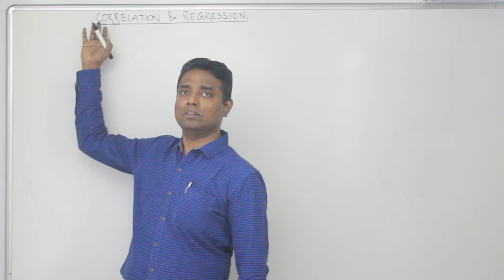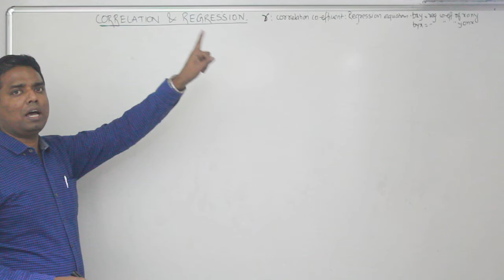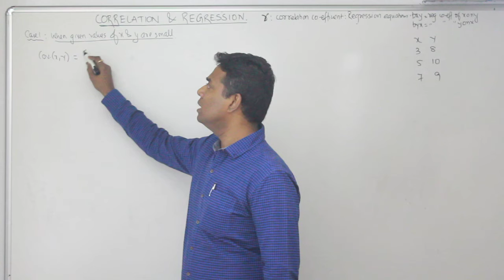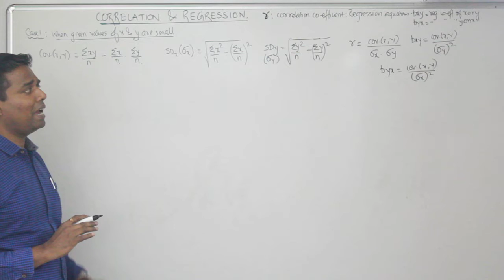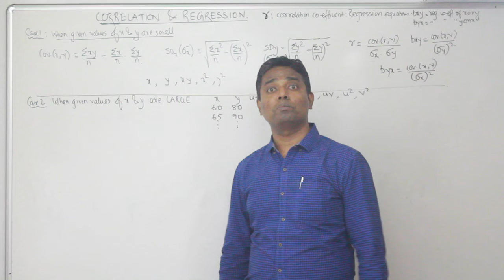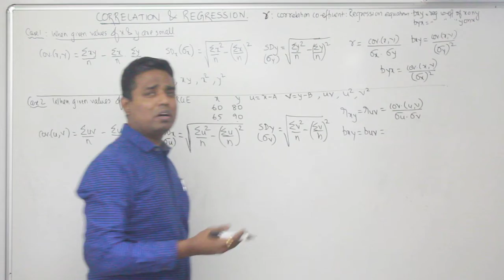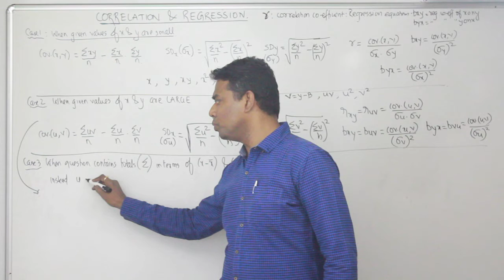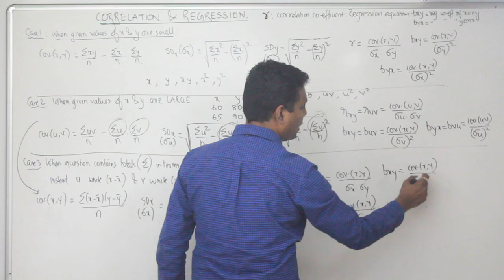Maths - Topic- Correlation & Regression - Part 1 -by Shiva Sir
Explanation of concept of correlation & regression. Formulae to find co-efficient of correlation , regression coefficient of x on y    &  regression coefficient of   y on x by  Shiva Sir -- Part 1.